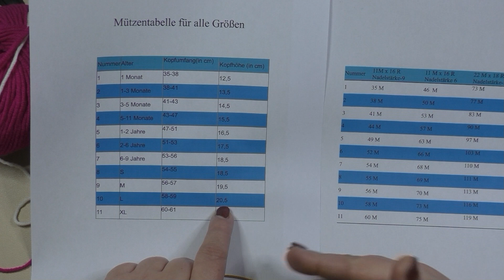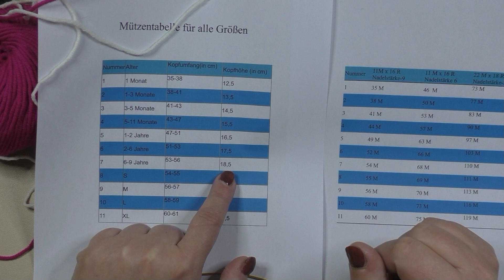Mütze stricken Jasmin Ferstigstellung Mit mach stricken Maschenschäfchen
Beschreibung:

💜Wolle *:
💚Nadel häkeln *